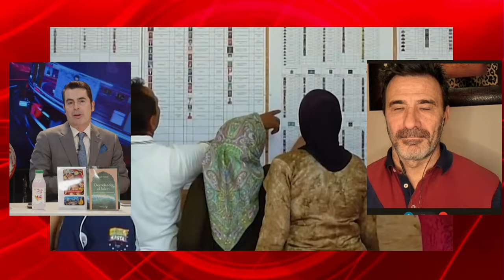💥La conquista silenciosa del ISLAMA.💥 La llegada masiva de emigrantes a Europa y a España💥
En el flujo migratorio, Canarias sigue experimentando un aumento significativo. Las llegadas continúan en aumento, la presión migratoria se incrementa y las Islas se han vuelto nuevamente una de las rutas migratorias más transitadas hacia Europa. En las últimas 48 horas, cerca de 1.000 personas han alcanzado el litoral y el pasado martes, un solo cayuco trajo a 280 migrantes a la costa de El Hierro. Según el Ministerio del Interior del Gobierno de España, en Canarias han arribado un total de 14.976 personas en lo que va de año, cifra que representa un incremento del 19,8% en comparación con el mismo periodo del año 2022. Es por esto que el presidente del Gobierno regional, Fernando Clavijo, nuevamente critica al Ejecutivo nacional por no haber contactado con su Administración ante la presión que están enfrentando las Islas debido a la llegada de embarcaciones.